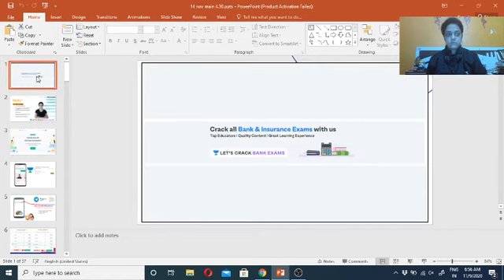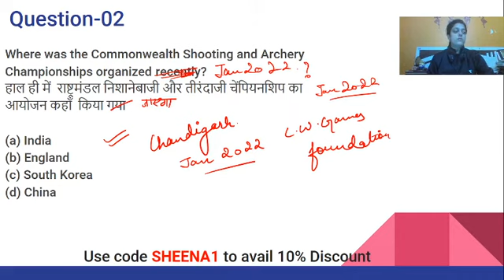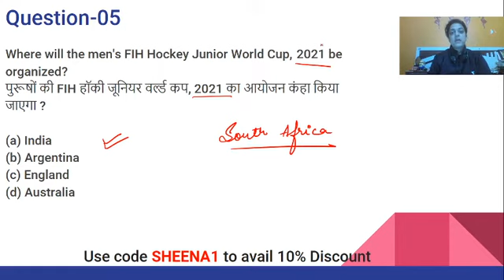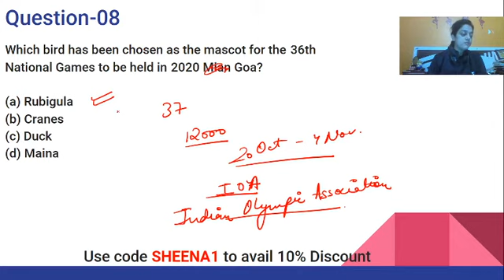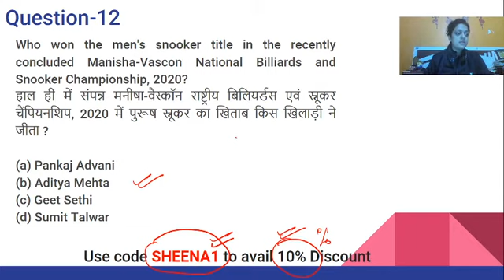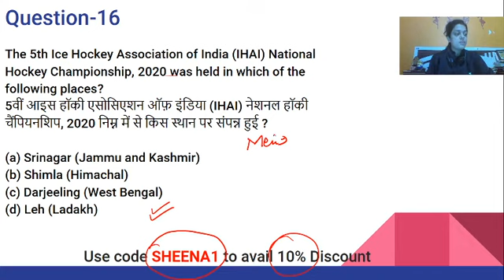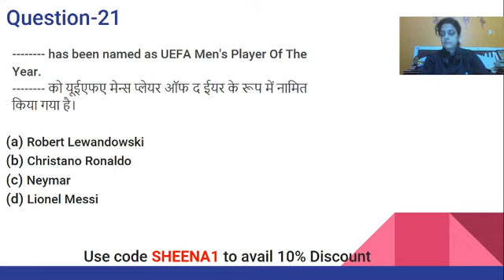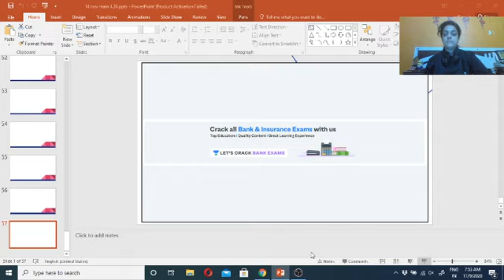Sports Current Affairs | G.A | Target IBPS/RRB/SBI PO/Clerk 2020 | Sheena Gupta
This Session is based on Sports Current Affairs. It will help you to prepare well for the upcoming SBI/IBPS RRB PO/Clerk. Sheena Gupta will discuss and share various insights and tips to solve these questions. This session is important for the upcoming Bank exams 2020/2021.

Unacademy Subscription Benefits:
1. Learn from your favorite teacher
2. Dedicated DOUBT sessions
3. One Subscription, Unlimited Access
4. Real-time interaction with Teachers
5. You can ask doubts in the live class
6. Limited students
7. Download the videos & watch offline